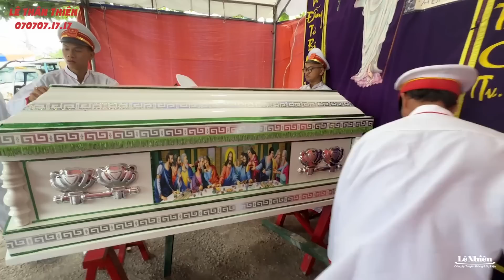Cụ bà chếet ngồi, quan tài để ngoài đường vì chủ trọ... đuổi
Hoàn cảnh đau lòng của cụ bà nghèo khổ khi ra đi trong tư thế ngồi khi đang trên đường mưu sinh giữa đêm khuya. Điều đau lòng nữa là quan tài của bà phải đưa ra đường để lo hậu sự vì chủ nhà trọ... không cho vào.